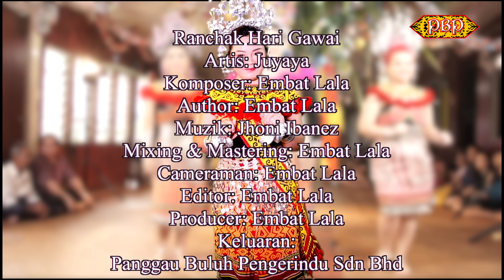🇲🇾Ranchak Hari Gawai💃 - Juyaya (MTV Official)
Ranchak Hari Gawai
Artis: Juyaya
Komposer: Embat Lala
Author: Embat Lala

Rancak Hari Gawai
Rancak Amai Hari Gawai   Am
Kami Angkat Ngajat Niti Ruai  Dm, Am

Kami Betanda Niti Ruai   Dm, Am

Selamat Hari Gawai Ohaoo Ohaaa E
Selamat Hari Gawai Ohaoo Ohaaa Am
Gayu Guru Gerai Nyamai   Am

Sari Tu Ngintu Hari Gawai   Am, E
Gawai Dayak Hari Besai Kitai  Dm, E, Am
Mayuh Amai Pengabang Datai  Dm, E, Am

Selamat Ngintu Hari Gawai  Am, E
Bulih Jereki Bulih Utai   Dm, E, Am
Ngarapka Gayu Guru Gerai Nyamai Dm, E, Am

Ohaaa X 8